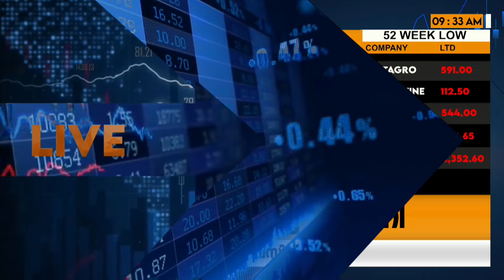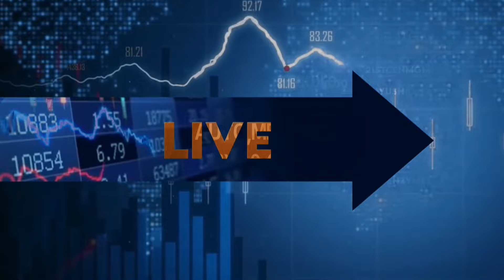മോർഗൻ സ്റ്റാൻലി 50% Upside Potential കാണുന്ന ബാങ്കിംഗ് ഓഹരി | HDFC Bank | Nifty | Share Market News